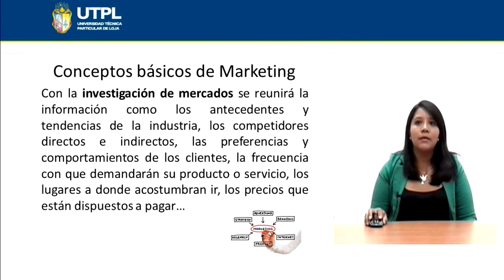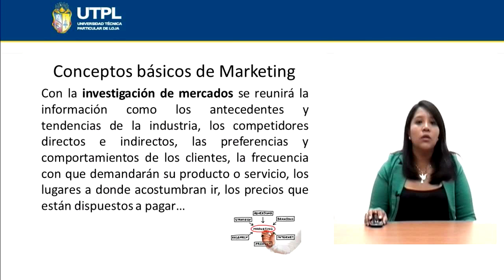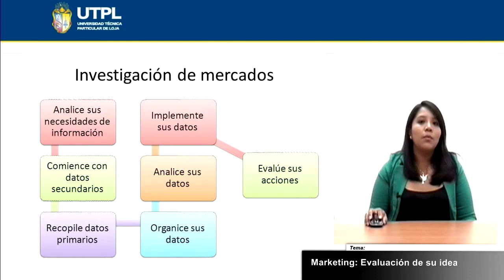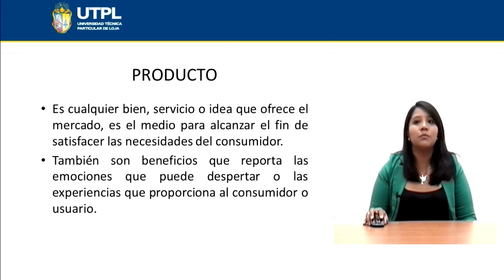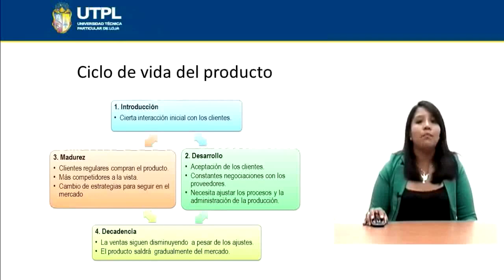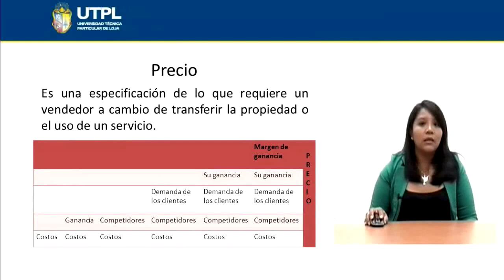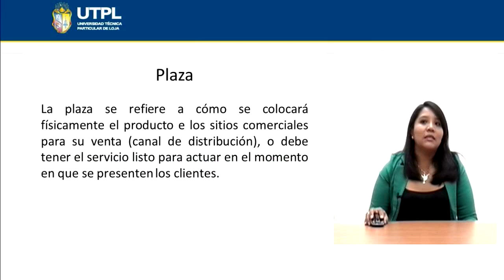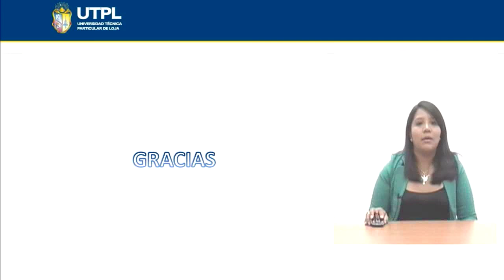UTPL MARKETING: EVALUACIÓN DE SU IDEA [(ADMINISTRACIÓN DE EMPRESAS)(ADMINISTRACIÓN II)]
UNIVRESIDAD TECNICA PARTICULAR DE LOJA
Administración de empresas
Administración II
Tema: Marketing: Evaluación de su idea
Ponente: Mg. Jhoana Elizabeth Paladines Benítez